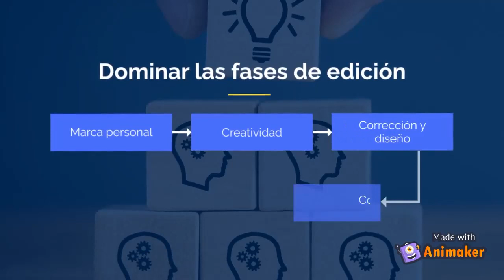Taller de escritura en Coruña: Motivación y objetivos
Taller de escritura en Coruña, impartido por el autor bestseller internacional Miguel Ángel Villar Pinto en ciudades de la provincia (Coruña, Ferrol y Santiago de Compostela): Motivación y objetivos.

OBJETIVOS
👉 Dominar las cuatro fases de la escritura (creatividad, corrección y diseño, comercialización y promoción) ¡en tan solo 12 horas!

MENTOR
👉 Miguel Ángel Villar Pinto (A Coruña [España], 1977) ha compaginado la creación artística con la dirección de departamentos comerciales, de comunicación y corrección en el sector editorial. Con millones de lectores en todo el mundo, sus obras han sido bestsellers internacionales, utilizadas por diversas instituciones como lectura obligatoria en la enseñanza, citadas en diccionarios como referencias literarias e incluidas en el patrimonio cultural europeo e iberoamericano.

PLAZAS LIMITADAS
👉 Para poder brindar una atención personalizada y establecer una Proyección Estratégica del Talento (PET), el límite es de 10 personas por taller, así que ¡inscríbete cuanto antes!